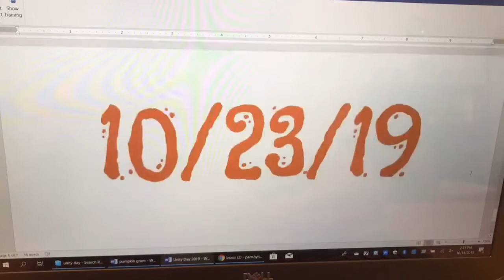Make it Orange, Make it End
Chip & Friends Anti-Bullying Campaign HRMS Announcement #7